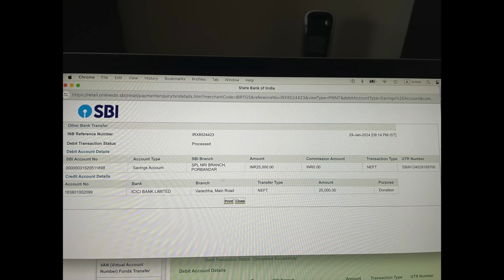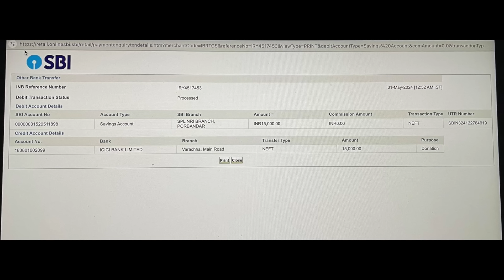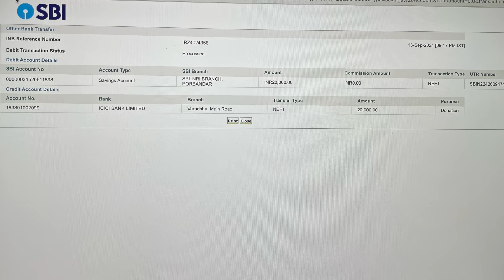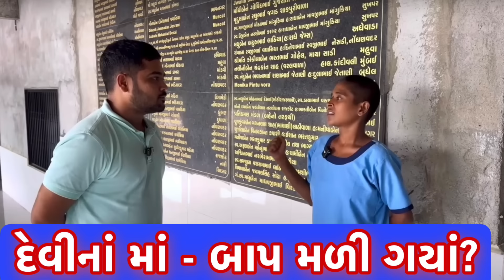પોપટભાઇના વિડીયા માટેનો ખુલાસો! || UK Gujarati family vlog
In this vlog I am going to talk about yesterday's vlog regards to how I inspired and share this vlog. I am going to talk how I had conversation with Popatbhai.

*POPATBHAI CHARITABLE FOUNDATION* को सन्देश भेजने के लिए आपका बहुत-बहुत धन्यवाद और आप सभी के सहयोग से हम यह महान कार्य कर रहे हैं*

*BANK DETAILS*
ICICI BANK
Name :- Popatbhai Charitable Foundation
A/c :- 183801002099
IFSC :- ICIC0001838
Branch:- Mini Bazar surat

*विदेश से पैसा भेजने से पहले एक बार कॉल कीजिए*

લાખણશી કેશવાલા 🙏🏽🙏🏽🙏🏽